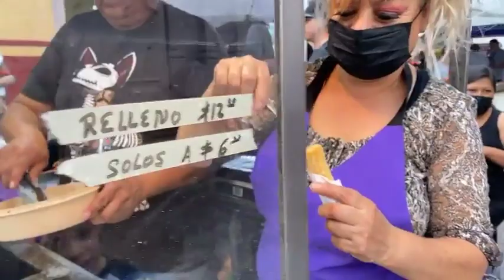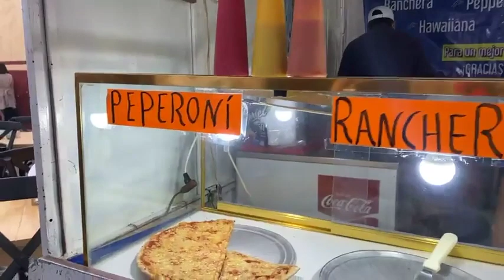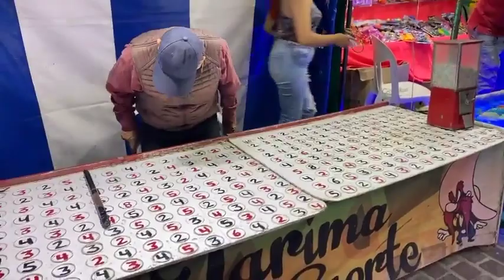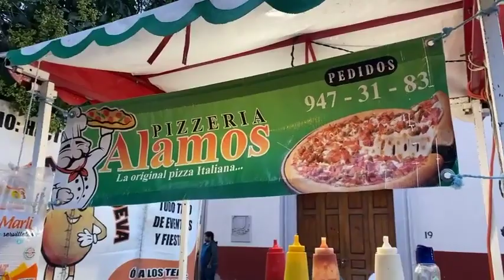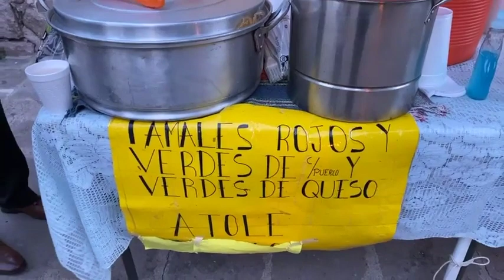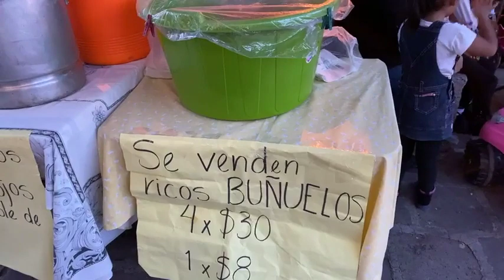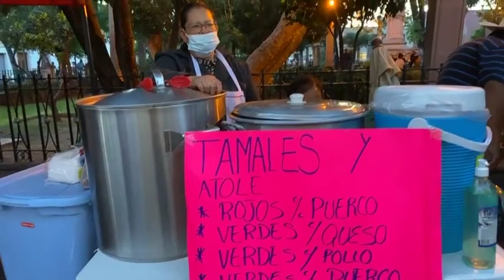Los puestos del Novenario a la Virgen de la Soledad en Jerez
Fiesta patronal en Jerez Zacatecas en honor a la Virgen de la Soledad.